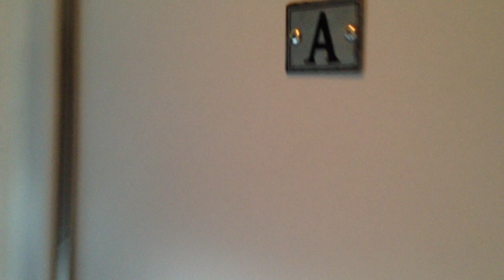Pullman Rail Journeys - Pontchartrain Club, Master Room A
A quick walk-through of Master Room A aboard Pullman Rail Journeys Pontchartrain Club car. Originally built in 1917, the car offers three bedrooms and a galley taking up the front half of the car, and a lounge area with dining table for eight, couch and chairs.

The bedroom featured in the video, offers a double-bed, dresser drawer and mirror, closet and full bathroom with toilet, sink and shower, and a large picture window. It is the most expansive sleeper accommodation offered on the car. The video was shot on March 29, 2013 as the historic Pullman car made its way (along with our Scenic View dome car and Colorado Pine sleeper car) from Chicago to New Orleans.